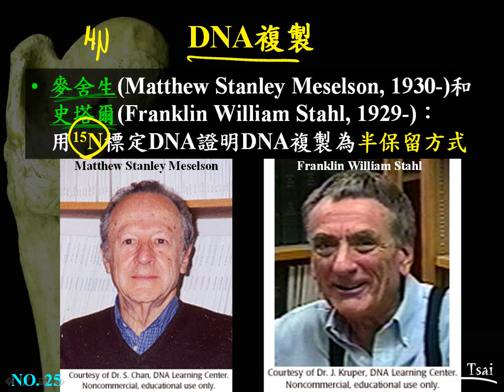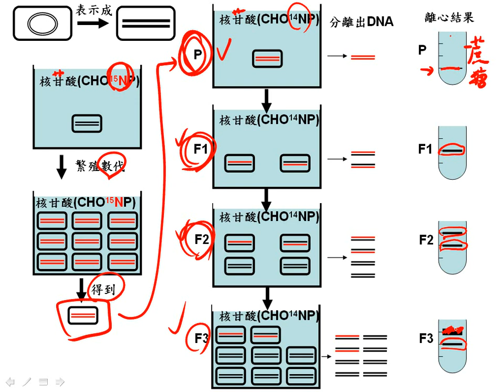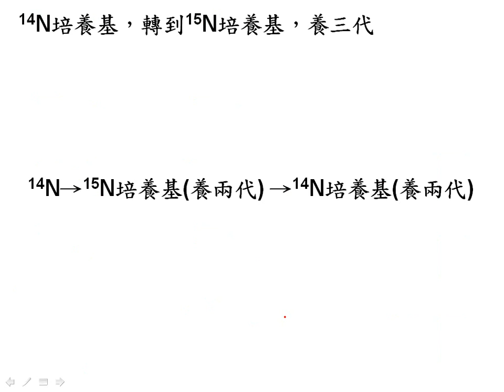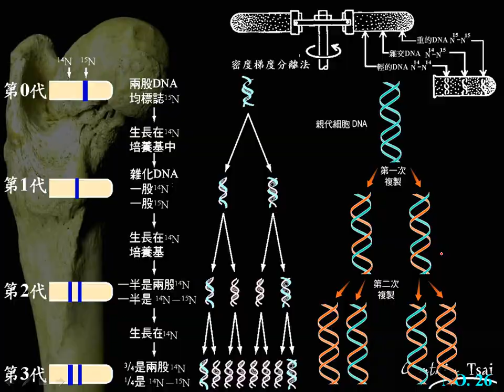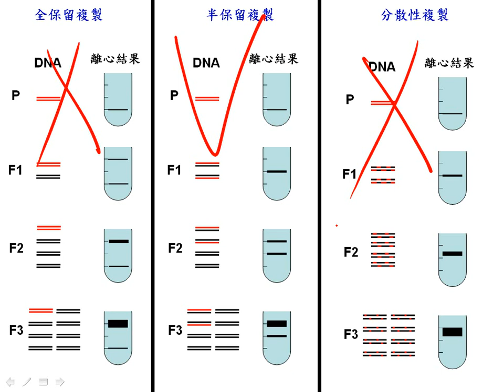10701高二選修生物ch11 2 07麥舍生和史塔爾證明DNA複製為半保留方式二恭